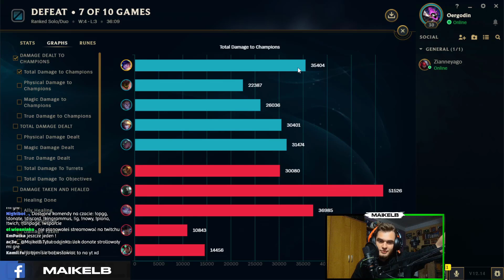KLUB R MNIE ATAKUJE! 😲🥺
0:00 WSTĘP
0:15 PRZEDMIOTY/RUNY
1:03 JUNGLE CLEAR
2:11 GAMEPLAY Z OMÓWIENIEM
3:13 PIERWZY RECALL - CO ZAKUPIĆ?
3:17 GAMEPLAY Z OMÓWIENIEM
8:54 DOTACJE KLUBU R
14:00 PODSUMOWANIE